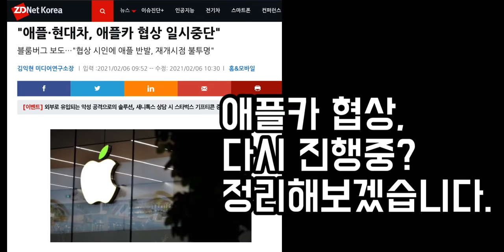[조재환의 카테크] 중단됐던 애플카 협상, 또 시작됐다고? 제가 차근히 설명드립니다. (현대차, 기아, 애플, 현대기아차, Apple Car)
*영상원고

여러분 안녕하세요? 지디넷코리아 조재환 기자입니다.

요새 또 애플카 때문에 시장이 혼란스럽습니다.

애플카에 대한 희망적인 관측이 보도를 통해 수없이 나왔는데,

블룸버그 기사 하나가 나오고 나서 전체적인 분위기가 많이 변했습니다.

블룸버그 기사를 보면, 애플이 현대차그룹과 애플카 개발을 위한 협상을 진행한 사실에 대해서 언급했지만

최근 그 협상 과정이 중단됐다는 사실을 전했죠.

언제쯤 그 협상이 다시 재개될지도 모른다는 관측도 해당 보도를 통해 나왔습니다.

이같은 소식은 기업뿐만 아니라 투자자들에게 악재가 될 수 있습니다.

새로운 자동차 산업 생태계를 기대하셨던 분들에게도 안 좋은 소식이죠.

이런 상황 속에서 제가 어떤 분에게 이메일 한통을 받았습니다.

그 메일의 내용은 바로 이렇습니다.

“같은 블룸버그 기자 인터뷰입니다. 몇주전에 중단되었지만 곧 계약을 할거랍니다. 확인해보시고 기사 내주세요”라고 말씀하셨네요.

아마 제 연재 기사 보시고 이 말씀 남기신 것 같네요.

이 분의 메일을 보고

블룸버그가 그새 새로운 뉴스를 발표했나 생각했습니다.

관련 영상을 살펴봤는데, 제목이 이렇게 표기됐네요.

Apple holds secret talks with Hyundai, Kia about electric car

즉 애플이 현대기아차와 전기차에 대해 비밀 회담을 가졌다는 제목인데,

제목만 봐서는 애플이 마음을 바꿨구나라고 제가 생각을 했죠.

특히 협상중단 사실을 알린 블룸버그 기자가 영상에 출연해서

영상에는 새로운 업데이트가 있을 것 같다는 생각도 했죠.

근데, 영상에 나온 기자의 이야기를 들어보면 기존 보도와 큰 차이점 없습니다.

해당 기자는 애플카가 기아 미국 조지아 공장에서 생산되는 보도는 수없이 나왔지만,

자신들이 파악한 바로는 애플카 협상이 중단됐고, 언제 재개될 지 모른다는 내용을 영상을 통해 전했습니다.

애플이 그동안 차량을 만들기 위해 누구를 영입했는지, 애플이 구글 웨이모와 달리 어떤 전기차 전략을 갖고 있는지 등 타임라인을 다시 짚어주는 내용만 가득했죠.

결국, 아무런 새 내용이 영상 속에 없었습니다.

제가 네이버 증권 토론방에 가보니, 이 영상을 근거로, 애플이 다시 한번 현대기아차와 협상을 할 것이다라는 예측을 하시는 분들이 많더라구요.

하지만 여러분, 제목과 달리 영상 속 내용이나 그동안 블룸버그가 했던 보도들을 보면 협상 재개 시점에 대한 구체적인 언급은 없었습니다.

현대차는 8일 조회공시를 통해 애플카 관련 입장을 전합니다.

또 기아는 비슷한 시기에 전기차 CV 티저 이미지를 공개하죠. 이달 총 두 차례 티저 공개를 통해 전기차를 알리고자 하는 전략입니다.

현대기아차에겐 애플과의 협력도 중요할 수 있겠죠.

하지만, 지금 현대기아차에게 필요한 것은 전기차 홍보입니다.

아이오닉 5와 CV 등이 잘 팔려야 제대로 된 미래차 사업을 할 수 있는 계기를 열어줄 수 있죠.

아직까지 애플카에 대한 흐름은 어떻게 될지 전혀 모릅니다.

저도 애플 본사를 대상으로 애플카 질문을 던져봤지만, 아직 답은 없습니다.

우리 모두 좀 더 신중해질 필요는 있습니다.

너무 섣부른 예측을 하면 우리가 상상하지 못한 애플카 쇼크가 생길 수 있습니다.

8일 현대차 입장이 나오고 나면, 추가로 리포트 전해드리겠습니다.

지금까지 지디넷코리아 조재환 기자입니다.

*조재환의 카테크는 지디넷코리아와 포털 기사 등을 통해서도 연재로 읽을 수 있습니다.